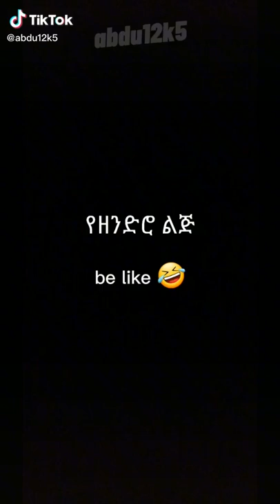የዘንድሮ ልጅ ethiopian tik tok#habesha#ethio tiktok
ethio computer clinic,
ethio computer science,